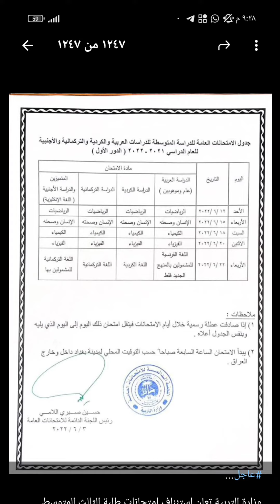عاجل...وزارة التربية تعلن استئناف امتحانات طلبة الثالث المتوسط وتحدد يوم الأحد الموافق 12حزيران